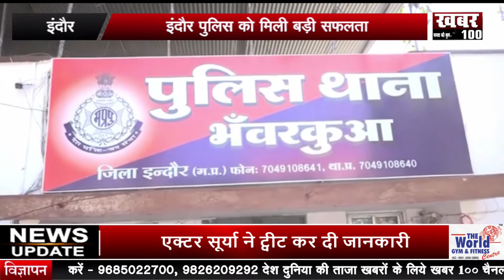|| युवा जागृति वाहन रैली इंदौर पहुंची || 08-02-2021 | khabar100 news ||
1) युवा जागृति वाहन रैली इंदौर पहुंची, 18 फरवरी को भगवान श्री राम की जन्मस्थली अयोध्या में होगा समापन - 17

2) खेतिया में सहकारी समिति के कर्मचारी हड़ताल पर, कई मांगों को लेकर 3 दिनों से हड़ताल जारी - 18

3) जिला कांग्रेस कमेटी ने दिया धरना, किसान आंदोलन के समर्थन में दिया धरना, कृषि कानून वापस लेने की मांग - 19

4) मंत्री विश्वास सारंग का बयान, देश का बड़ा टीकाकरण अभियान ट्रैक पर - 21

एंकर
11 जनवरी से निकली युवा जागृति वाहन रैली सोमवार को इंदौर पहुंची। इस दौरान सैकड़ों की तादाद में हिंदू जागरण मंच, बजरंग दल और सैकड़ों  लोग वाहन रैली में शामिल हुए। इस यात्रा का समापन  18 फरवरी को राम जन्मभूमि अयोध्या में  किया जाएगा। बता दें, इस यात्रा का मुख्य उद्देश्य यह है कि  ज्यादा से ज्यादा युवाओं को इस पुनीत कार्य से जोड़ा जाए और साथ ही सहयोग निधि से भी  जोड़ा जाए ताकि आने वाले समय में यह कहा जाए कि राम मंदिर निर्माण में हमारा भी सहयोग रहा। युवा जागृति रैली के आयोजक रत्नेश पांडे ने  बताया कि इस रैली का समापन 18 फरवरी को भगवान श्री राम की जन्मस्थली अयोध्या में होगा। इस पूरी रैली के दौरान पुलिस प्रशासन भी मुस्तैद दिखा।

एंकर
खेतिया में सहकारी समिति के कर्मचारी अपनी विभिन्न मांगों को लेकर विगत तीन दिवस से हड़ताल पर बैठे हुए हैं। कर्मचारियों की हड़ताल से सहकारी समितियों पर ताले जड़े हुए हैं जिससे किसान काफी परेशान नजर आ रहे हैं। बता दें, कर्मचारियों की मुख्य मांगों में उनके समस्त कर्मचारियों को सरकारी कर्मचारी घोषित करना है। इसके साथ ही अन्य कई मांगें भी है। इसे लेकर कर्मचारियों ने बताया कि अगर हमारी मांगे नहीं मानी गई तो प्रदेश भर के 55,000 कर्मचारी राजधानी भोपाल में 18 फरवरी को मुख्यमंत्री निवास का घेराव करेंगे और 19 फरवरी को भोपाल के रोशनपुरा चौराहे पर इच्छा मृत्यु की मांग करेंगे।

एंकर
लगातार पिछले 2 महीनों से किसान पूरे देश  में हो रहे कृषि कानून को वापस लेने के विरोध में धरना प्रदर्शन कर रहे है। किसानों की समस्याओं को देखते हुए लगातार कांग्रेस के वरिष्ठ नेता एवं पदाधिकारी किसानों के आंदोलन को समर्थन दे रहे हैं। अब इसी क्रम में सोमवार को ग्वालियर में शहर जिला कांग्रेस कमेटी ने  धरना दिया। इस मौके पर कांग्रेस महिला अध्यक्ष रुचि ठाकुर गुप्ता सहित कांग्रेस के वरिष्ठ नेता एवं कार्यकर्ता मौजूद रहे।

इंदौर पुलिस के मुस्कान अभियान के तहत लापता बालक बालिकाओं की तलाश की जा रही है इसी कड़ी में पुलिस को एक बड़ी सफलता मिली है मुस्कान अभियान के तहत भंवरकुआं थाना पुलिस ने 7 बालक बालिकाओं को ढूंढ निकाला है। बता दे यह बच्चे अलग-अलग कारणों से अपने परिवार से दूर चले गए थे।  लापता बालक बालिकाओं की तलाश मे दो विशेष टीम बनाई गई थी। पुलिस ने बच्चो को उनके परिजनों के सुपुर्द कर दिया है ।

एंकर
सोमवार को चिकित्सा शिक्षा मंत्री विश्वास सारंग ने अपने बयान में कहा कि प्रधानमंत्री नरेंद्र मोदी के नेतृत्व में इस दुनिया का सबसे बड़ा टीकाकरण अभियान चलाया जा रहा है। इसके तहत म.प्र में 1200 स्थानों पर टीकाकरण केंद्र बनाए गए है जिसके चलते एक दिन में हम एक लाख से भी ज्यादा हितग्राहियों को वैक्सीनेशन प्रोग्राम से जोड़ सकते है। वहीं कांग्रेस विधायकों के होने वाले प्रशिक्षण शिविर पर मंत्री सांरग बोले कि कांग्रेस में प्रशिक्षण केवल भ्रष्टाचार करने का दे सकते है।